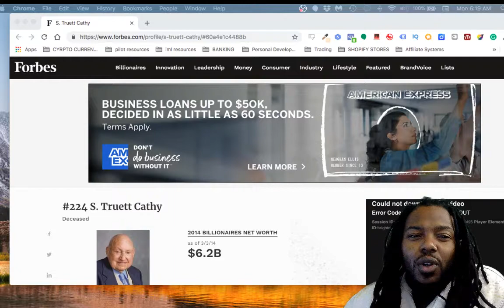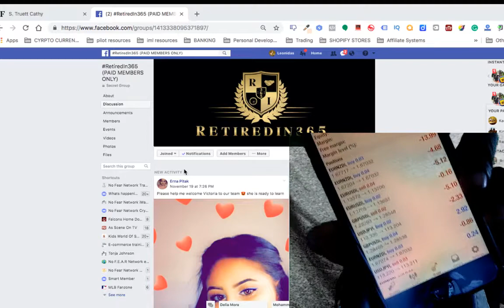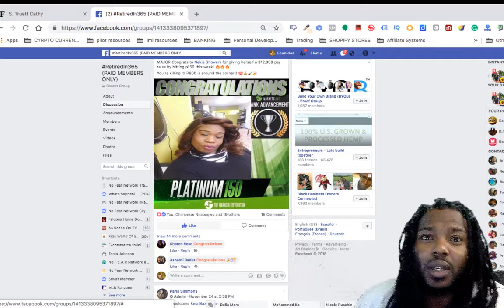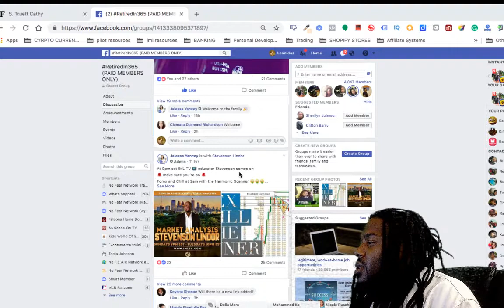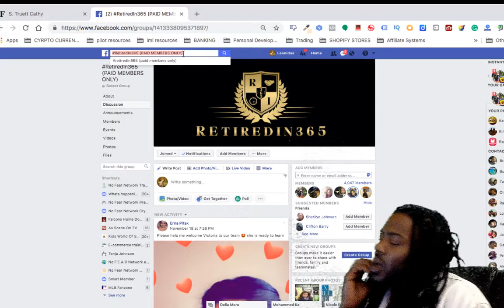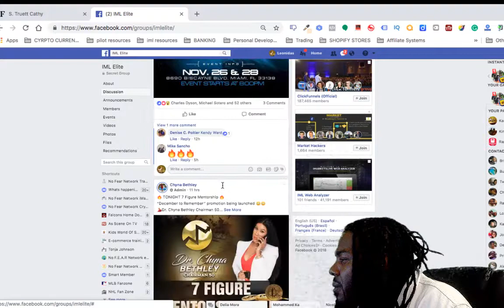imarkets live scam forex trading education for beginners2018 11 26 06 18 33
cfd trading,
currency calculator,
currency converter,
currency exchange,
currency exchange rates,
currency market,
currency rate,
currency trading,
daily,
exchange rate,
exchange rate today,
fibonacci trading,
foreign currency,
foreign exchange,